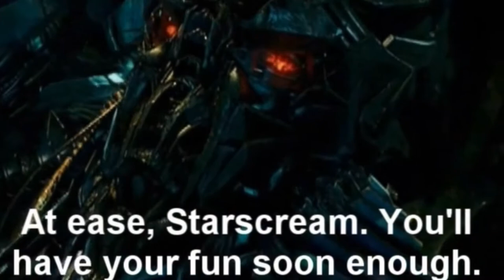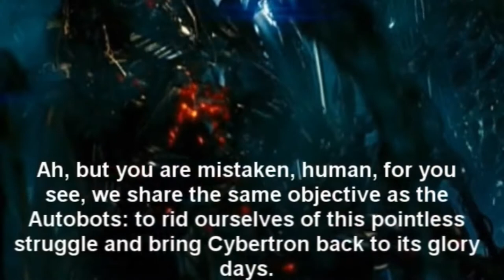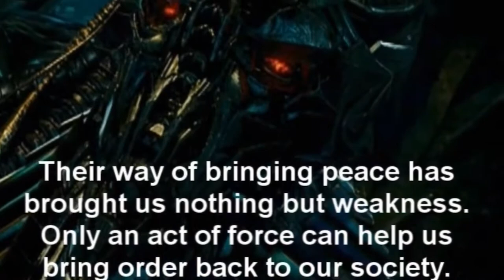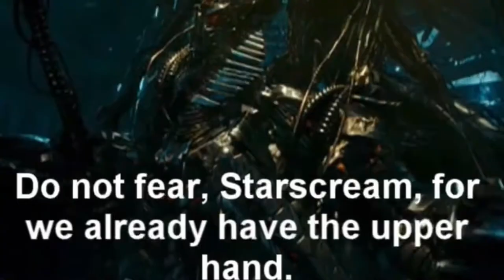Frozen (2021): Washington Invasion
Washington Invasion: The Decepticons begin their first move when Sentinel (Leonard Nimoy) unleashes an entire Decepticon army into Earth.

Cast: Charlie Adler, Antonio Banderas, Randy Couture, Terry Crews, Peter Cullen, Jason Dohring, Josh Duhamel, Noel Fisher, Mark Hamill, Neil Patrick Harris, Willa Holland, Jeremy Howard, Christopher Knights, Dolph Lundgren, Jesse McCartney, Tom McGrath, Chris Miller, Leonard Nimoy, Pete Ploszek, Alan Ritchson, Wesley Snipes, Sylvester Stallone, Jason Statham, Tony Todd, Conrad Vernon, Hugo Weaving

Director: Marcus Gibson
Producers: Marcus Gibson, Michael Bay, Steven Spielberg, Brian Goldner, Avi Lerner, Trevor Short, Boaz Davidson, John Lasseter, Ian Bryce, Basil Iwanyk, Guymon Casady, Tom DeSanto, Lorenzo di Bonaventura, Mark Vahradian, Don Murphy